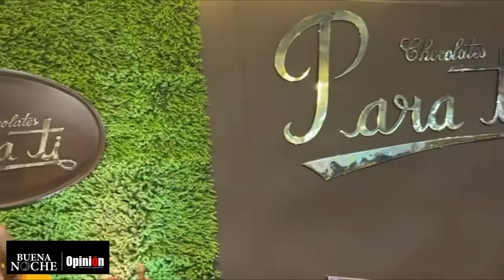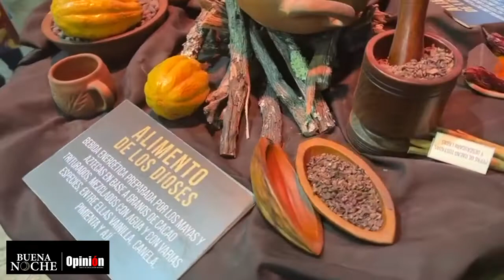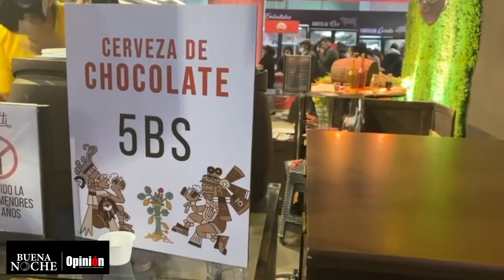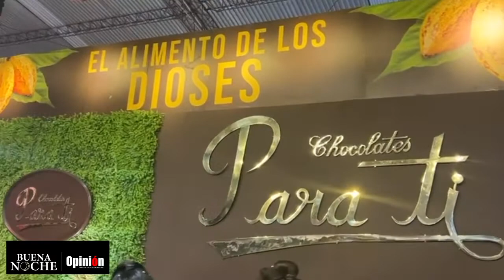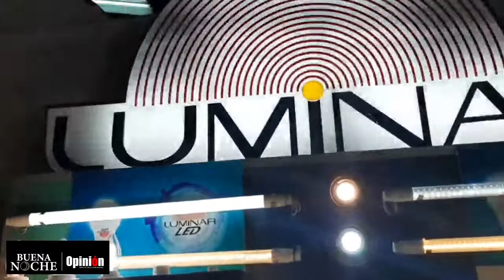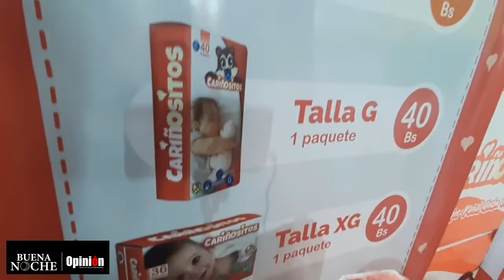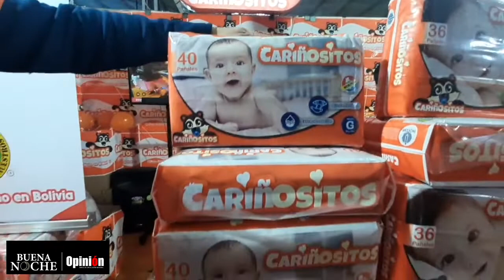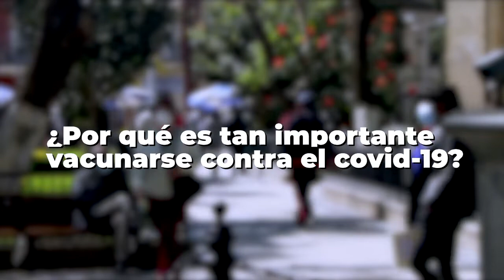Chocolates Para Ti sorprende en la Feicobol.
🔴 ¿Cerveza de chocolate, bebida energética preparada por los mayas y el cóctel de pulpa de chocolate? Sí. Chocolates para ti sorprende en la Feicobol. Además trae submarino para preparar en segundos.
🔴 Cariñositos, los nuevos pañales prácticos y económicos para bebés. Es la nueva y moderna marca que está en Feicobol.
🔴 Lámparas de madera e iluminación led, amigables con el medio ambiente, trae Luminar a la Feria Internacional de Cochabamba. Un producto 💯% nacional.